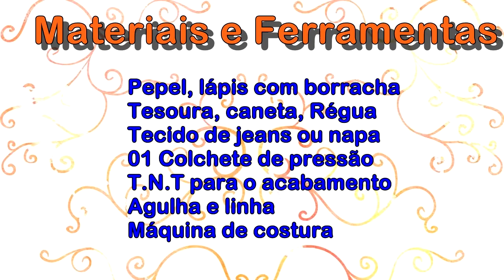COSTURANDO costura da Saia mediana da Barbie Curvy